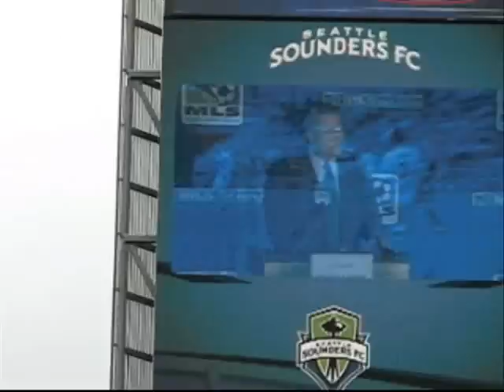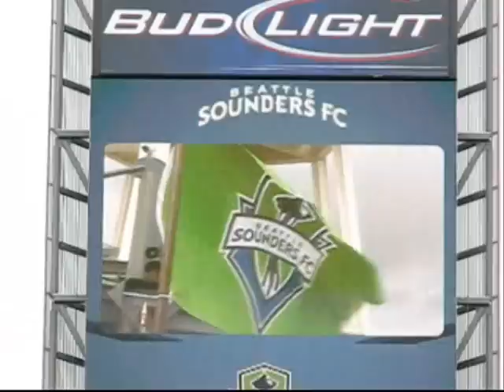Seattle Sounders FC Jersey & Sponsor Unveiling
Seattle Sounders Football Club of MLS (2009) unveiling their new home kit and their sponsor, XBOX 360 Live. Qwest Field, Seattle, WA. May 28, 2008.